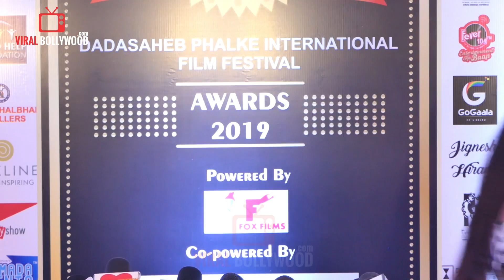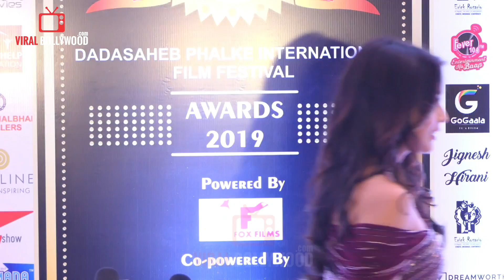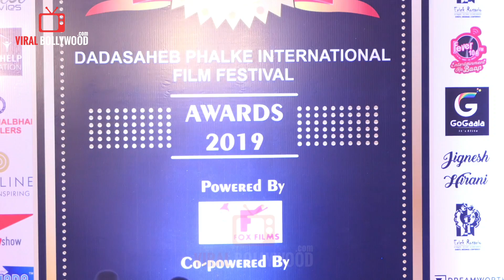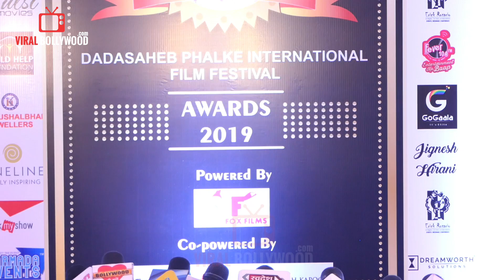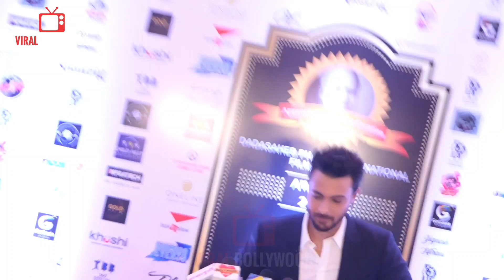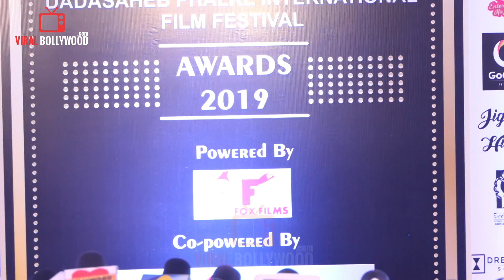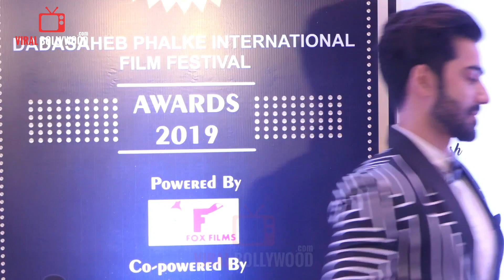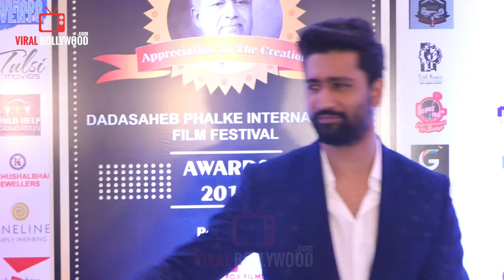UNCUT - Dadasaheb Phalke Award 2019 | Full Event | Sahil Khan, Aayush Sharma, Sunil Grover